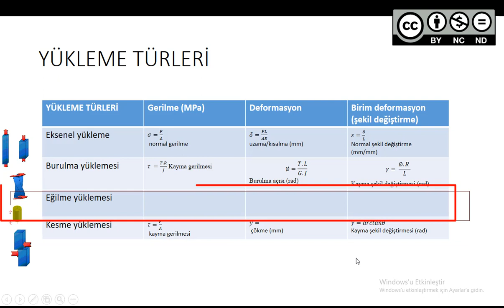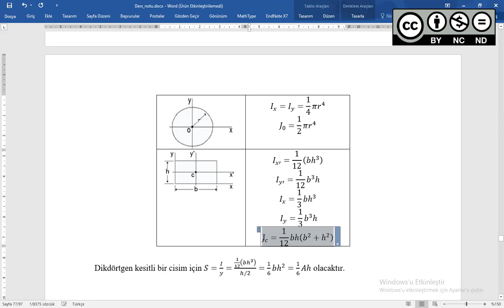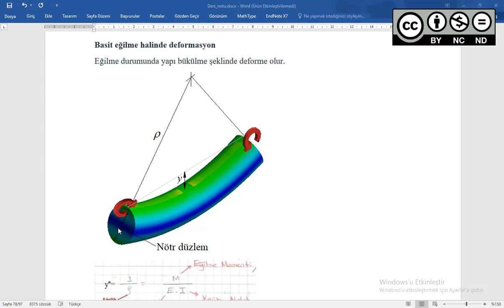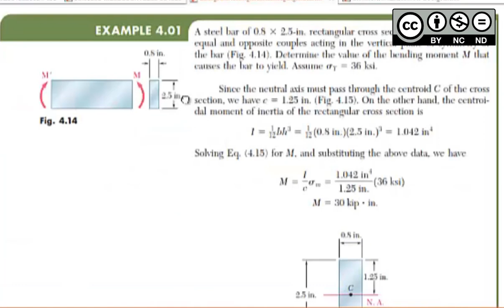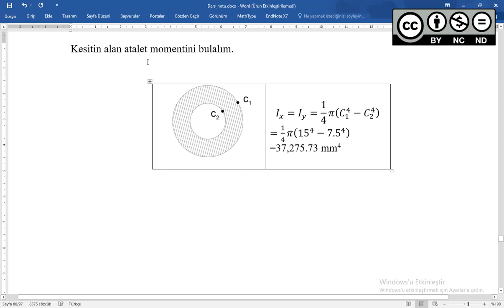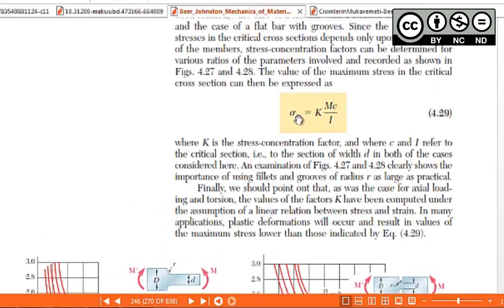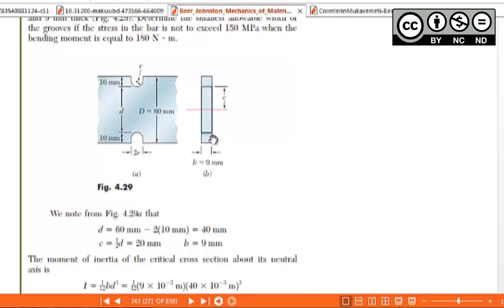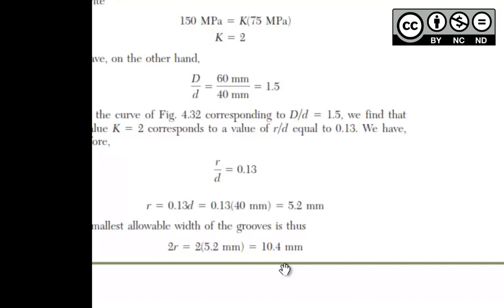MEK2010 Mukavemet Hafta06 Basit eğilme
Basit eğilme, pure bending